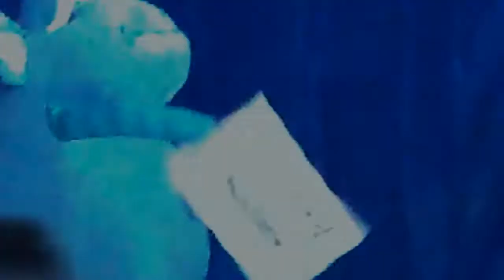Wacholder taucht in Corona-Zeiten | Abstand halten!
Wacholder_taucht_01_Draft